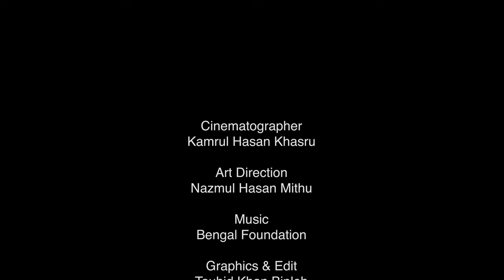Gere gangero khepa গেঁড়ে গাঙ্গেরো খ্যাপা | Lalon Geeti | Farida Parveen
We are pleased to bring to you the song "Gere gangero khepa", composed by Lalon Shah. Farida Parveen’s rendition of "Gere gangero khepa" was released by Bengal Foundation in 2001, in the album Samay Gele Sadhan Habe Na. The song video recoreded in 2004.

about Farida Parveen-